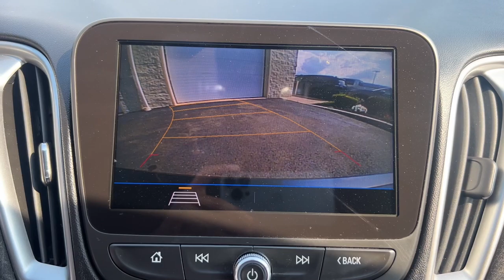2019 Chevrolet Malibu LS MA Milford, Franklin, Worcester, Framingham MA Providence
Pre-Owned 2019 Chevrolet Malibu LS available at Imperial Chevrolet located in 18 Uxbridge Rd, Mendon, MA, 01756. Servicing the Milford, Franklin, Worcester, Framingham MA Providence area.

This could be the car for you, the  2019  Chevrolet Malibu.  The luxurious Malibu blends midsize comfort with agile handling, advanced safety features, and sculpted looks. It strikes the perfect balance between want and need.
 These are just some of the great options this vehicle comes with: Apple Carplay®/Android Auto®, Keyless Entry, Remote Engine Start, Satellite Radio, Back-Up Camera, Steering Wheel Audio Controls, Aluminum Wheels, Alarm, Electronic Stability Control, Bluetooth®. Your family deserves security and comfort. You deserve to have some fun. Test drive the Malibu.